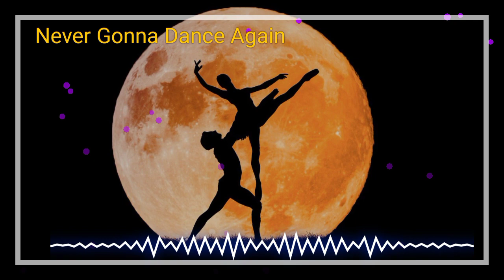Neve Gonna Dance Again - Giulio Cercato - No Copyright Music